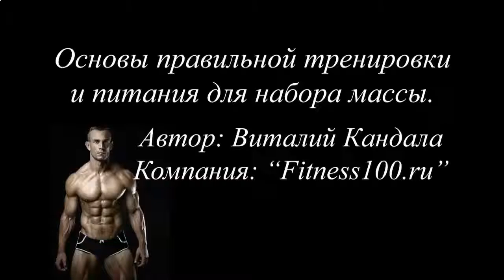Нужны ли протеиновые коктейли